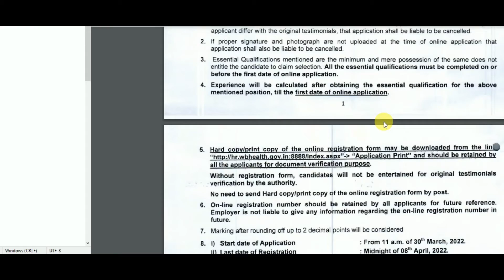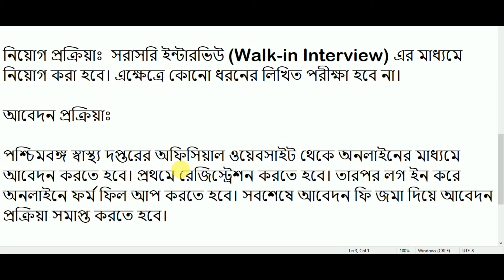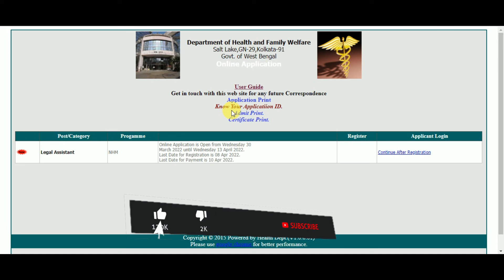📌রাজ্য স্বাস্থ্য ও পরিবার কল্যাণ মন্ত্রক সমিতির তরফ থেকে নিয়োগ🔸Family and health welfare department